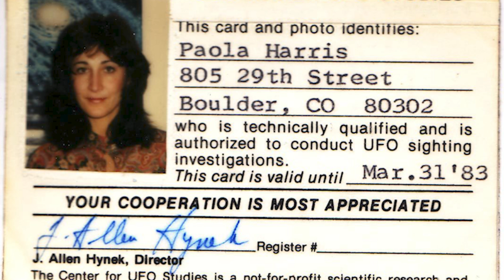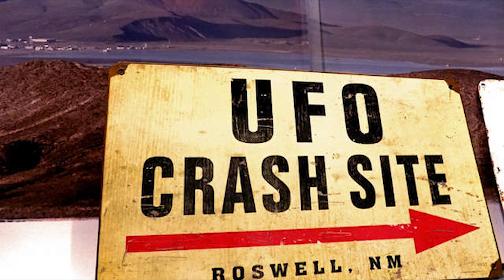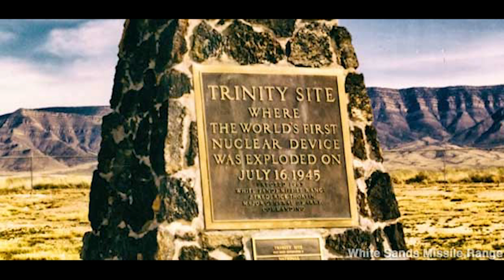Polaraxa 50-21: Trinity: najpilniej strzeżona tajemnica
Kiedy Jacques Vallee pisze nową książkę, to wiadomo, że nie wolno jej ominąć, bo jest dla ufologii niezwykle ważna. Ta najnowsza” “Trinity: The Best Kept Secret” jest szczególna. Opowiada ona zapomnianą i zignorowaną historie rozbicia się pojazdu obcych w Nowym Meksyku, dwa lata zanim doszło do słynnej katastrofy w Roswell. Wydawałoby się że trudno będzie dotrzeć do informacji na ten temat po tak długim czasie. Nieoczekiwanie okazało się, że współautorka książki Paola Harris znalazła wciąż żyjących świadków tego wydarzenie, którzy byli wówczas dziećmi. Jacques Vallée z kolei zdobył artefakty i dotarł do wielu informacji, które pozwoliły na odkrycie rąbka tego sekretu. I o tym jest dzisiejszy program! Zapraszam!

Muzyka
Promo do Polaraxy skomponował Pan Art on Tour. Dziękuję!